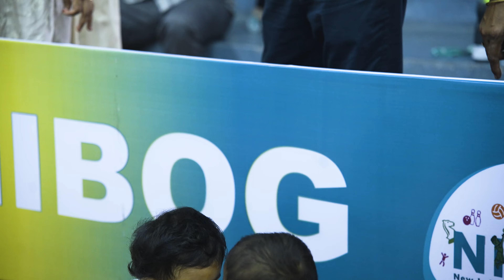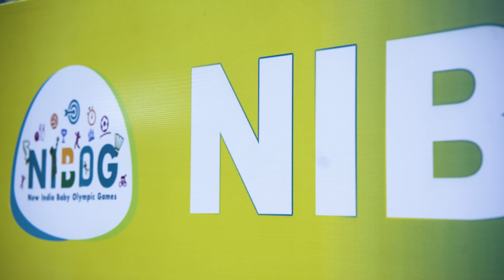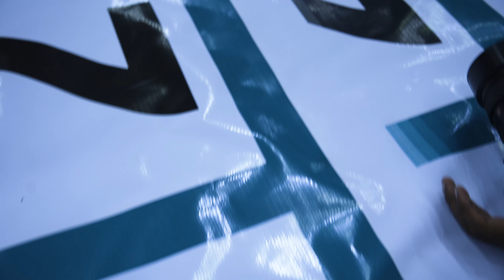NEW INDIA BABY ONE GAMES VIJAYAWADA 2024